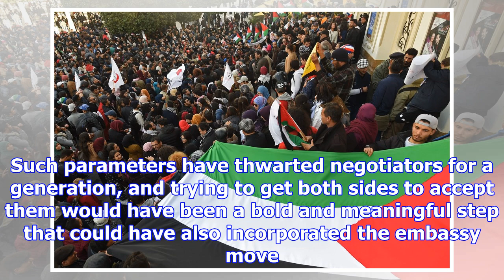There's a selfish motive behind trump's jerusalem decision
Jonathan Ernst/Reuters This week President Trump announced that he will recognize Jerusalem as Israe...